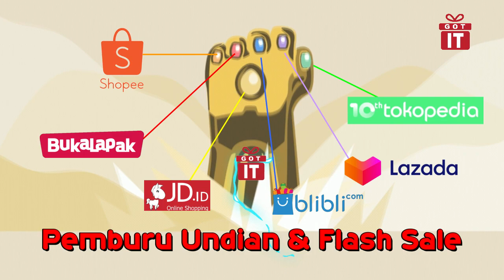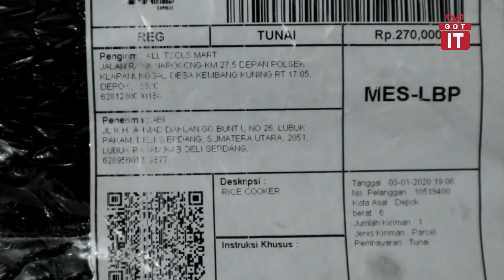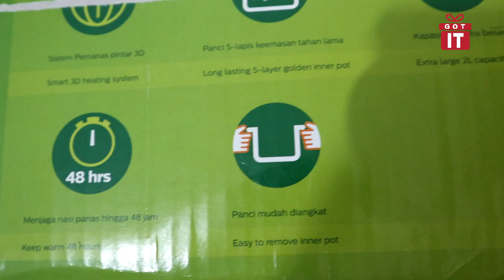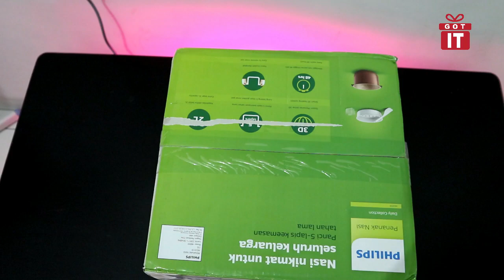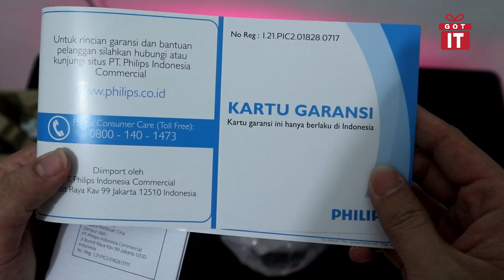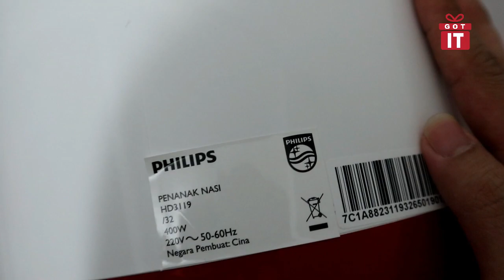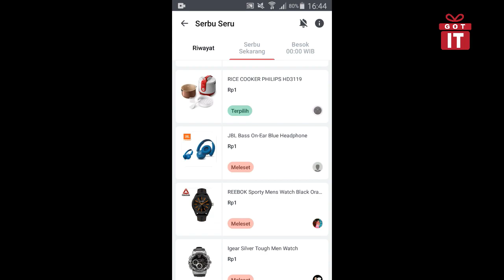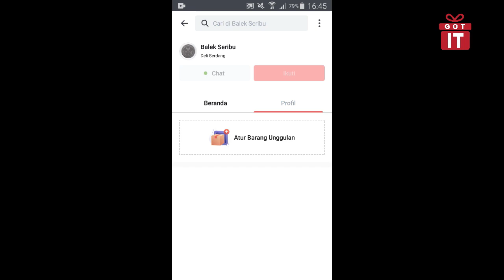Unboxing Hadiah ke-6 Serbu Serbu Bukalapak - Beli Rice Cooker harga 1 Rupiah saja !!!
Hello Guys. di video kali ini kami akan melakukan Unboxing hadiah ke-6 yang kami dapatkan dari program Serbu Serbu Bukalapak di tanggal 30 November 2019. Rice Cooker ini saya beli hanya dengan harga 1 Rupiah saja.

7. Trick Menang Undian Berkali-kali di Marketplace : Coming Soon
6. Unboxing Hadiah ke-7 Serbu Seru Bukalapak : Coming Soon
7. Unboxing Hadiah ke-8 Serbu Seru Bukalapak : Coming Soon
8. Tips & Trick 3.0 Serbu Seru Bukalapak : Coming Soon